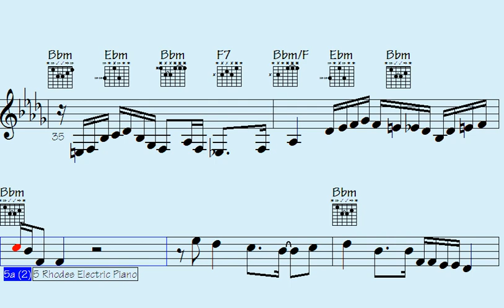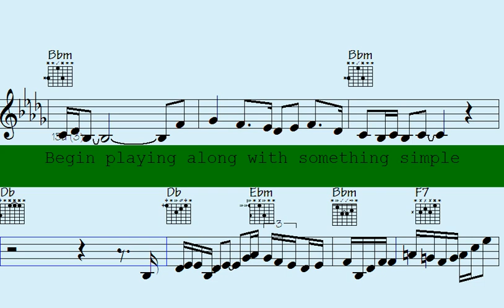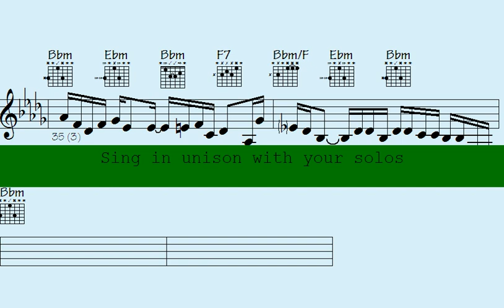Embrace Naples' Mysterious Charm, Dancing to 'Journey to Naples'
Thanks for supporting my data file hosting/maintenance, here's the link to check out all data of this song: Passage to Naples (music sheet notation - transposable solos/licks in midi file - video to play along...)

l2k 129-135